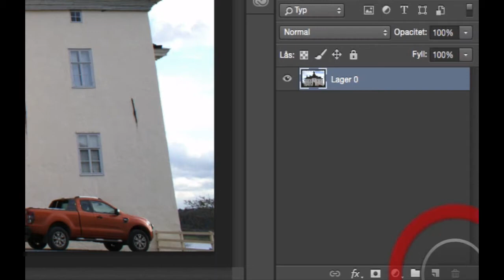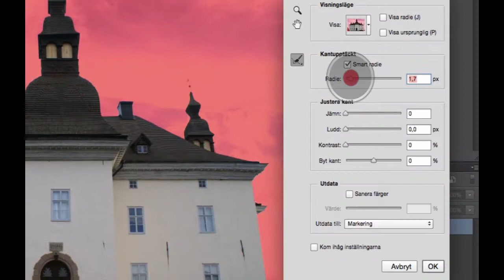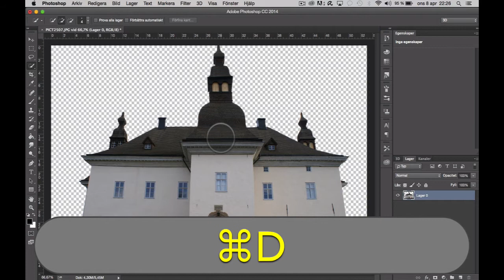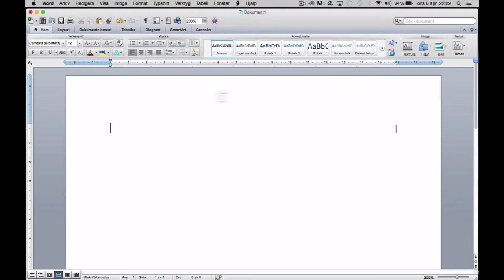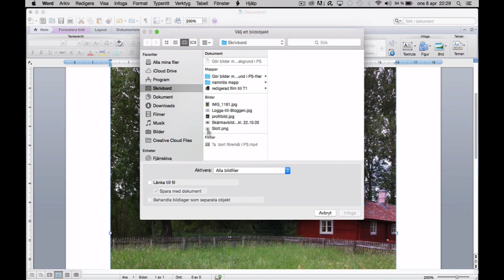Skapa en Transparent bakgrund i Photoshop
Filmen visar hur du går tillväga när du ska göra en bakgrund transparent i Photoshop.